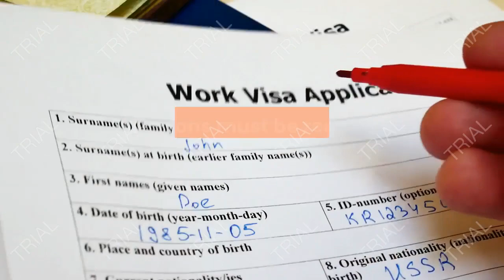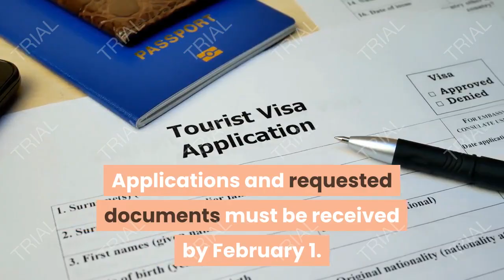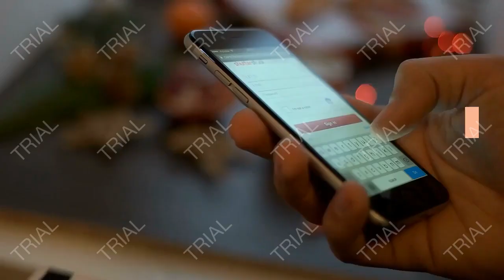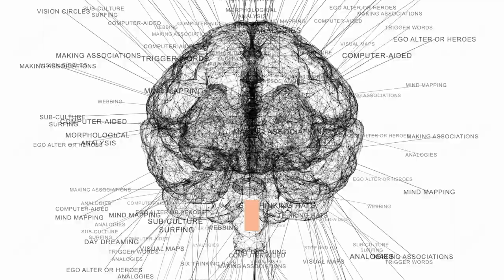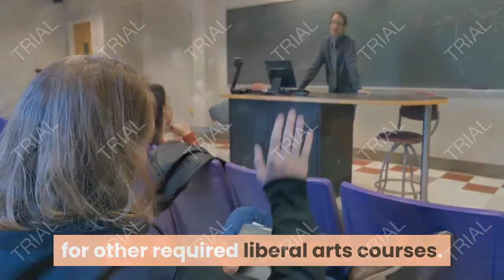what gpa do you need to get into fashion institute of technology, fashion institute of technology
Is Presidential Scholars a scholarship program?

No. This is an honors program. We give a $1,000 stipend per year and have some scholarship opportunities specifically for Presidential Scholars; however, unlike scholarship programs, you are required to participate in all honors activities.

Is this program for all majors?

Yes. All majors are represented in the program. In fact, scholars say getting to know students from other majors is a benefit of the program.

When should I apply?

For incoming freshmen: Applications must be received by February 1 of your senior year in high school. Do not wait for your FIT admissions decision to apply to the program.

For incoming juniors: Applications must be received by February 1 of your sophomore year.

Is there a deadline?

Yes. Applications and requested documents must be received by February 1.

When will I be notified whether or not I have been accepted?

We will notify you by April 1.

Can I be admitted for the spring semester?

No. All students are admitted for fall only.

Do you admit transfer students?

Yes. The program welcomes applications from transfer students who are entering their junior year at FIT for the fall semester only.

Do you admit international students?

Yes. We welcome applications from students from all over the world.

Do you admit one-year students?

No. One-year students do not take any liberal arts courses, so this program does not suit their needs. If you are a one-year student, you may apply to be in the program for the fall of your junior year. Apply by February 1 during the one-year program.

How do I apply to FIT's honors program?

All application information is on our How to Apply webpage.

What are the application requirements?

All requirements can be found on our How to Apply webpage.

How many students are in the program?

Approximately 180 students are in the program. The freshman Presidential Scholars class includes about 50 students.

What are honors courses?

Honors courses are liberal arts courses taught by creative, dedicated faculty. All honors courses have a maximum enrollment of 20.

Are the honors courses harder?

The honors mantra is that honors courses are qualitatively different, not quantitatively different. Students find the courses stimulating and engaging. They are taught by some of the best faculty in the college.

Will the honors courses count toward my degree?

Yes. The honors courses will substitute for departmental and SUNY requirements.

Will the honors courses fit into my schedule?

Yes. You will receive extensive advisement to help you find the course that best suits your schedule, your interests, and your requirements.

What about my AP,  IB, and transfer credits?

You will meet with the Honors Executive Director who will carefully review your record to find the best way of utilizing all the credits you have earned.

What about housing?

You are guaranteed access to housing in the FIT residence halls. We do not have separate honors dorms or floors. We do not cover the cost of housing.

Can I study abroad and still be in the program?

Yes. We encourage study abroad.

For incoming juniors only: You must be on campus for 3 of the 4 semesters in your upper division program to be considered for the Presidential Scholars program.

What happens if I'm admitted to FIT but I don't get into the Presidential Scholars program?

You can still take honors courses as long as you maintain a 3.5 GPA. The honors courses will still substitute for other required liberal arts courses. You can reapply to be in the Presidential Scholars program in your sophomore year for admission in the fall of your junior year.

fashion,
fashion nova,
fashionable,
fashion figure,
fashion 1920,
fashion men,
2000s fashion,
fashion design,
fashion pulis,
fashion q,
fashion institute of technology,
fashion trend 2020,
fashion show,
fashion quotes,
fashion magazine,
fashion jewelry,
fashion business,
fashion trend,
fashion style,
fashion 2020,
fashion,
fashion nova,
old fashion,
80's fashion,
90's fashion,
80s fashion,
90s fashion,
70's fashion,
fashion of the 1920s,
1920's fashion,
fashion nova men,
fashion figure,
fashion to figure,
70 fashion,
70s fashion,
cato fashion,
cato's fashion,
fashion 1920,
fashion 1920s,
1920 fashion,
fashion near me,